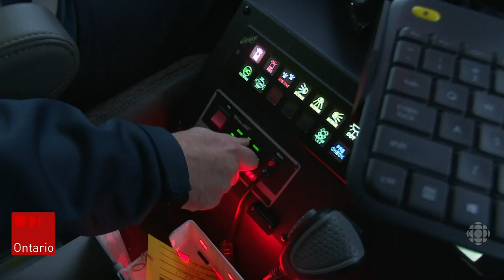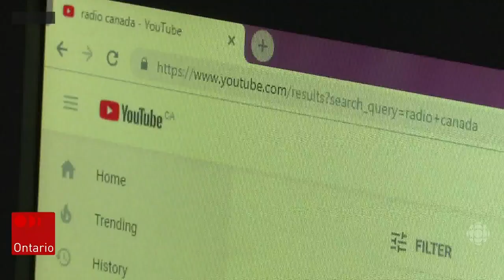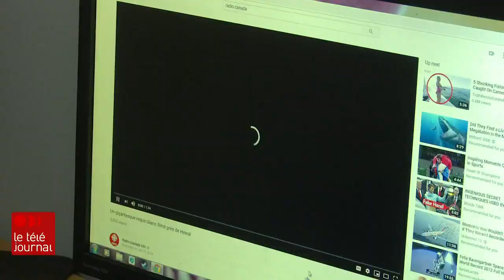Téléjournal Ontario du mardi 16 avril 2019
Entrevue avec François Boileau sur son dernier rapport en tant que commissaire aux services en français. Également au Téléjournal Ontario : les maires de la région de North Bay identifient l'accès à l'Internet large bande comme priorité pour leur développement économique.